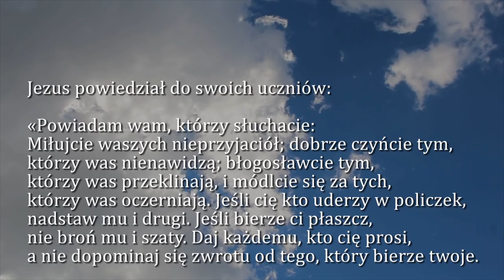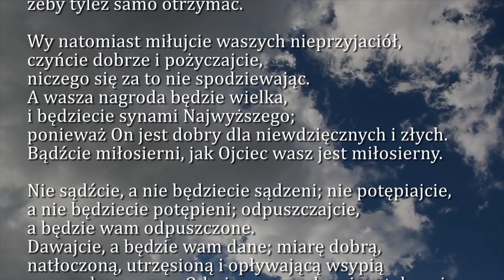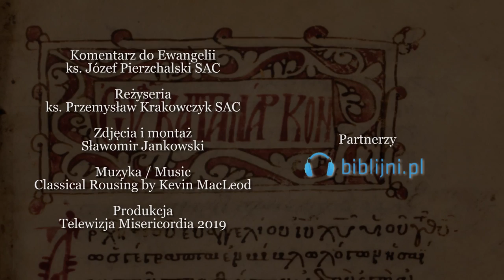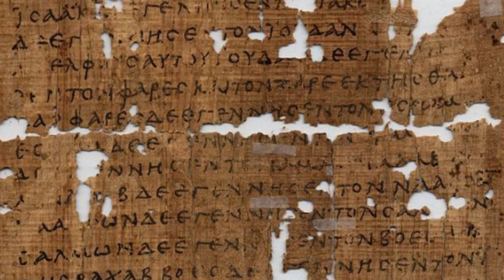Dobra Nowina na dziś | 24 lutego - VII niedziela zwykła